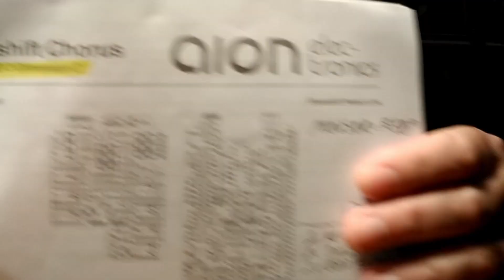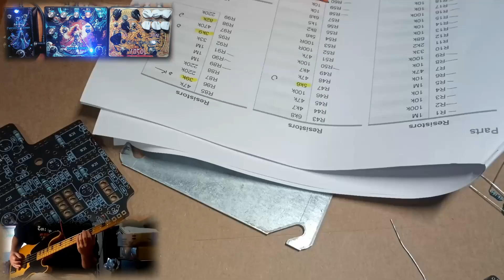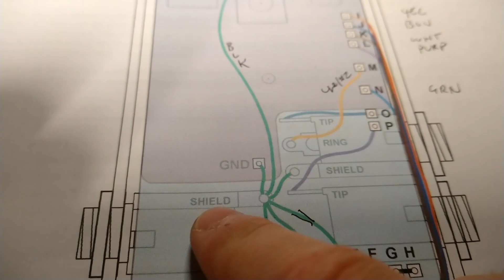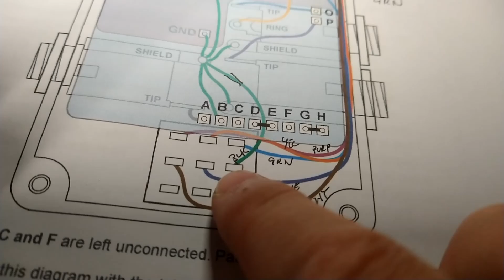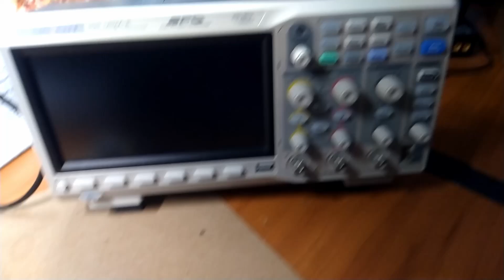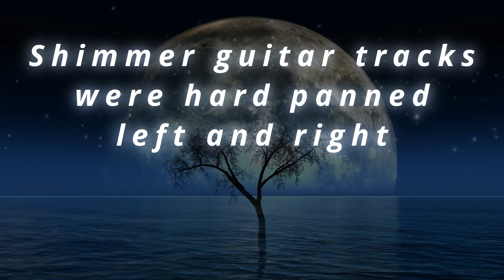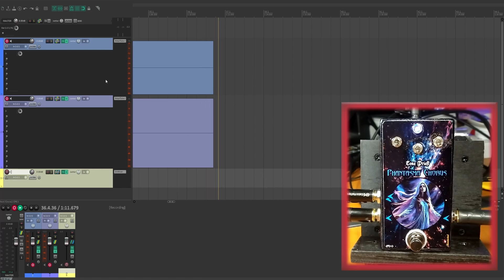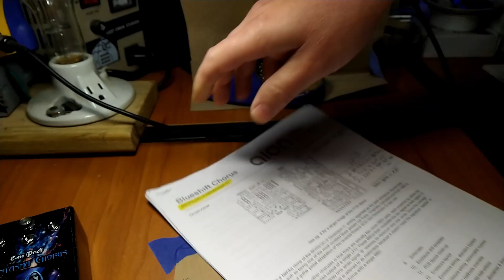Let's Build! - BOSS DC-2 DIMENSION Chorus Pedal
Today the Tone Priest builds the most challenging effects pedal yet cloning a BOSS DC-2 Dimension Chorus using an Aion FX Blueshift PCB. They say it's just a phase but it's really another dimension.

0:00 - Intro
3:42 - Build montage / bass demo
7:08 - Assembly tips
9:20 - Switch installation
14:02 - Board installation
18:26 - Pin headers
23:10 - Wiring
26:14 - 1st fire up
27:12 - Calibration
32:35 - Finished pedal
33:30 - Full mix demo
36:46 - Guitar demo
41:52 - Thank you!

This and all Tone Priest videos are for edu-tainment purposes only. Vacuum tube amplifiers can have lethal voltages in excess of 700 volts. Capacitors can retain a deadly charge even when an amplifier is turned off and unplugged. Videos are not instructional nor do they advocate anyone doing any kind of repairs on their gear. Nobody should do electrical work on anything for any reason ever. Keep your hands and belongings inside the car at all times.